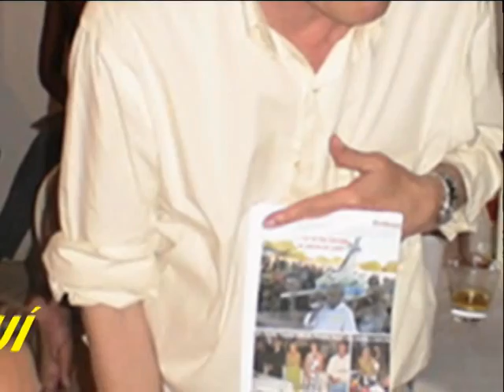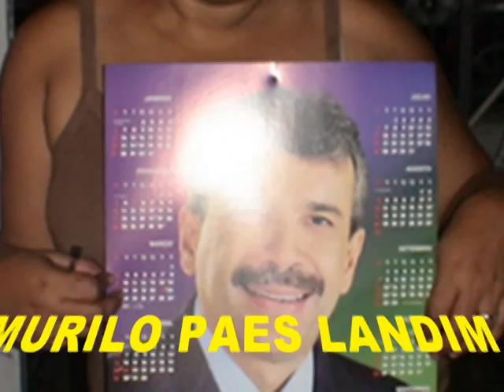SÃO JOÃO DO PIAUÍ - relíquias eleitoral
Prefeito - Murilo Paes Landim, Deputado Paes Landim, Senador JVC, Senador João Vicente Caludino - PTB - Lançamento da candidatura do Dr. Murilo Paes Landim